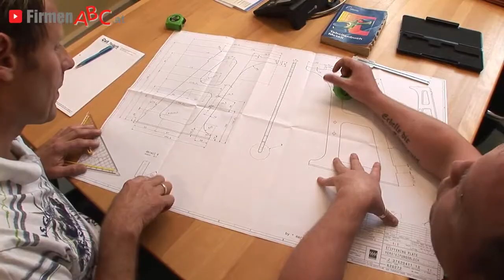Wasserstrahlschneiden und Laserschneiden Cut Technik Zuschnitt GmbH in Liezen Steiermark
Zu Wasserstrahlschneiden und Laserschneiden Cut Technik Zuschnitt GmbH aus Liezen finden Sie ein ausführliches Porträt

Die Cut Technik G.m.b.H. in Liezen schneidet alles, was Sie brauchen!

Mit Hilfe modernster Technik und einem hochwertigen Maschinenpark
erledigt das Liezener Unternehmen für Wasserstrahlschneiden sämtliche Zuschnittarbeiten an den vielfältigsten Materialien. Zum Einsatz kommt dabei neben der Lasertechnik und Wasserstrahltechnik auch das Plasmaschneiden und Autogenschneidverfahren, welches je nach Anforderung vom Personal fachgerecht ausgewählt wird.

Die professionell durchgeführten Dienstleistungen können in vielen verschiedenen Bereichen genutzt werden, zum Beispiel im Stahlbau, Innenbau, Fassadenbau und Maschinenbau. Der Profibetrieb für Wasserstrahlschneiden in Liezen stellt darüber hinaus hochwertige und zuverlässige Brandsimulationsgeräte her.

Flexibilität beweist die Cut Technik G.m.b.H. nicht nur in der Fertigung, sondern auch in der Materialbeschaffung und bei der zuverlässigen Lieferung. Das erfahrene Team für Laserschneiden berät Sie gerne ausführlich und erarbeitet individuelle Lösungen!

Mehr Infos zum Betrieb für Wasserstrahlschneiden in Liezen und den Leistungen auf den Gebieten Laserschneiden, Wasserstrahltechnik und Lasertechnik finden Sie

Unternehmensgründung:
Der Betrieb wurde im Juni 1999 gegründet.

Mitarbeiterzahl:
Insgesamt sind 14 MitarbeiterInnen im Unternehmen beschäftigt.

Kundeneinzugsgebiet:
Die zahlreichen KundInnen (Privatpersonen und Industriebetriebe) kommen vorwiegend aus Österreich und Deutschland.

Leistungen, Produkte und/oder Spezialisierung:
Die Firma hat sich auf Lohnzuschnitte in allen Variationen und Formen spezialisiert. Das Leistungsspektrum umfasst u.a.:
- Wasserstrahltechnik (größte Wasserstrahlschneideanlage in Österreich)
- Lasertechnik
- Autogen- und Plasmazuschnitte
- Herstellung von Brandsimulationsgeräten

Erfolgsfaktoren:
Der Unternehmenserfolg setzt sich aus Flexibilität, dem Eingehen auf Kundenwünsche und einem langjährigen, sehr gut eingespielten Team zusammen.

Erwähnenswertes:
Das Motto lautet: „Wir schneiden alles was Sie brauchen."

Referenzkunden:
- Firma Kamper, Graz
- Firma Spari, Graz
- Palais Liechtenstein